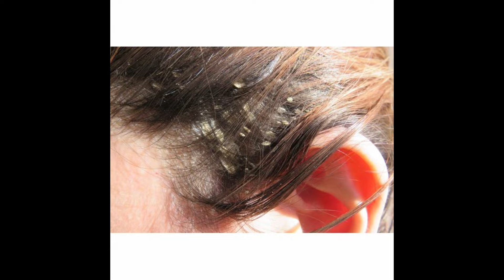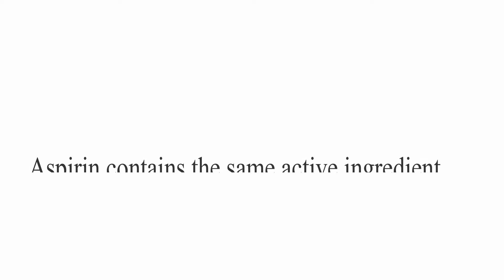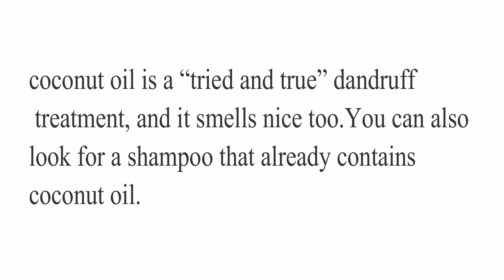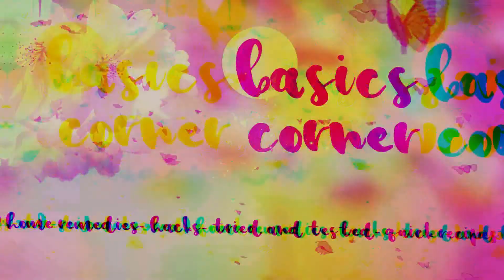Instant Home Remedy to Remove DANDRUFF at home//Dandruff treatment/How to get rid of dandruff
Home Remedies to Get Rid of Dandruff Naturally
Dandruff affects up to 50% of people.
An itchy scalp and flakiness are the hallmark signs of this condition, but it may also cause other symptoms like greasy patches on the scalp and tingling skin.
Underlying causes of dandruff include dry skin, seborrheic dermatitis, sensitivity to hair products and the growth of a specific type of fungus that lives on the scalp.
While there are plenty of over-the-counter products designed to treat dandruff, natural remedies can be just effective.